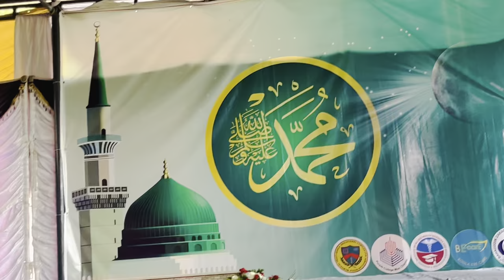Qaseeda Burda shareef - Ashhab Shahaab